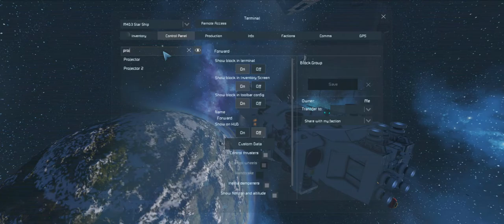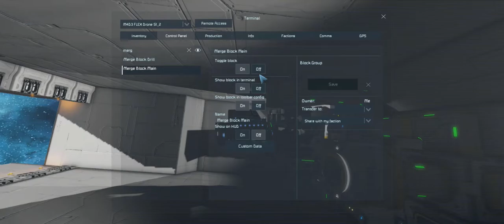Space Engineers Gameplay T1E24 Hackeamos a Pilgrims e nova Welder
Gameplay de Space Engineers em Pt BR.

Minha base foi destruída no primeiro episódio. Agora, minha missão é construir bases, naves mineradoras, naves soldadoras e esmerilhadoras, naves de deslocamento, drones, visitar planetas e luas. E o que mais o jogo permitir.